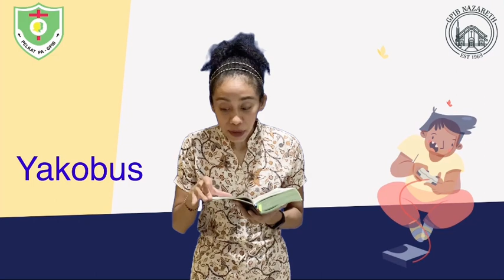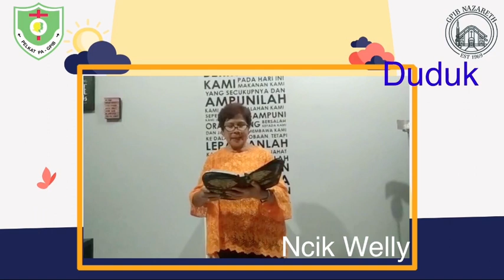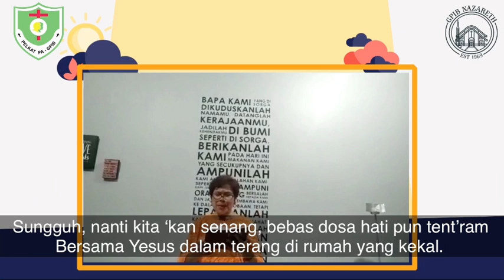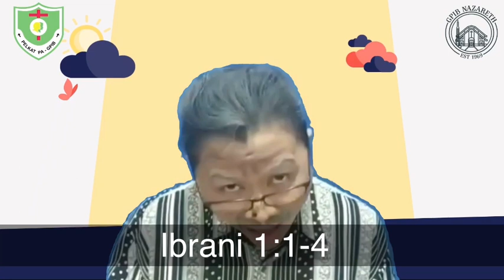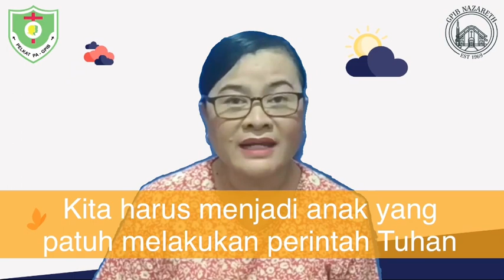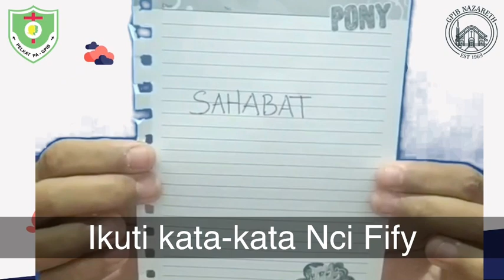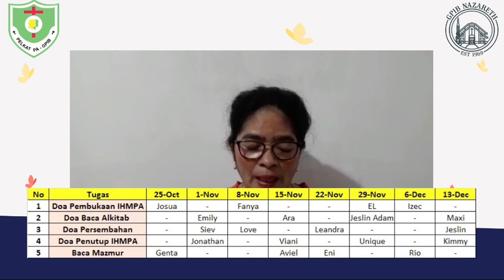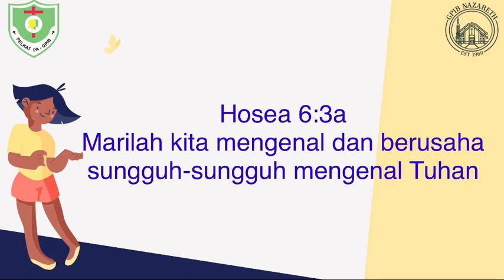IHMPA Kelas AK 18 Oktober 2020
Kembali lagi dalam IHMPA Online hari ini ada aktivtas loh untuk minggu ini dibuat yaa nci tunggu hasil aktivitas dari adik - adik sekalian!

Aktifitas: Bermain Mengikuti kata-kata dan gerakan Nci Fify